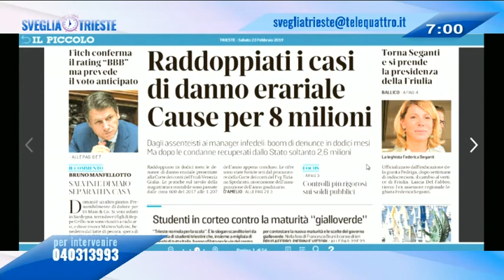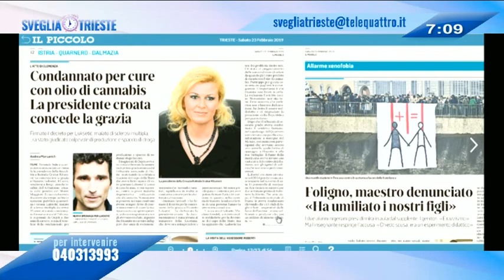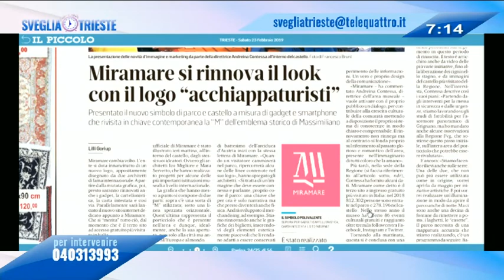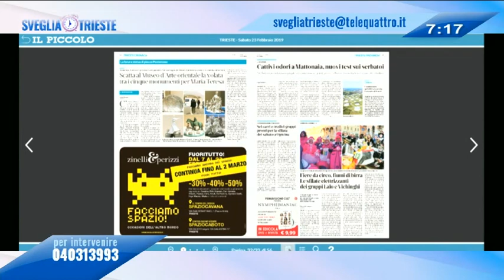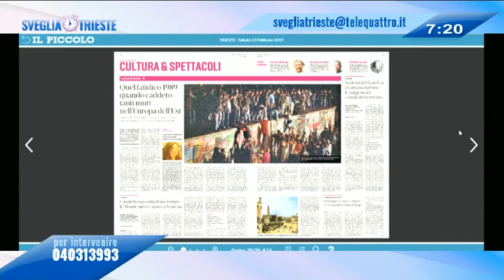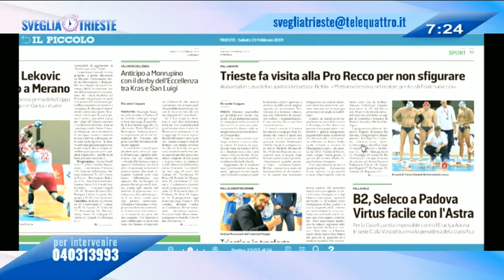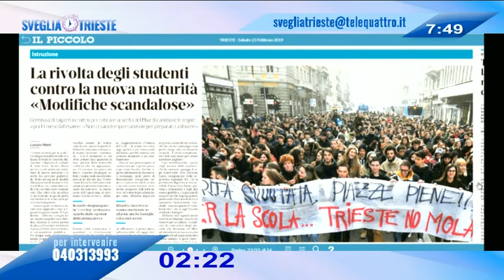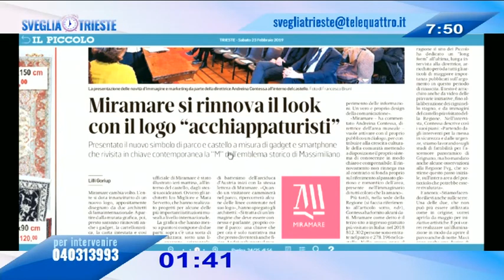23/02/2019 - RASSEGNA STAMPA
SVEGLIA TRIESTE! (sabato 23 febbraio 2019) - Ogni mattina la rassegna stampa, l'appuntamento con l'ospite e le vostre telefonate da casa. Ospiti in studio Rossana Giacaz e Lorenzo Pilat